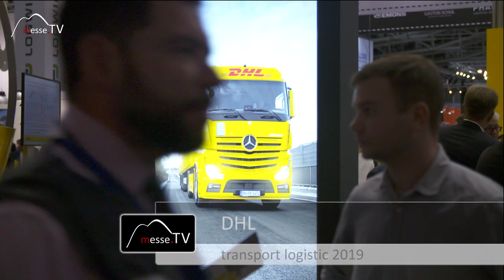DHL: Roboter in der Logistik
Auch Automation und Robotik spielen heute natürlich eine Rolle auf einer Transport- und Logistikmesse. Wir haben dazu am Messestand von DHL mit Dr. Markus Kückelhaus gesprochen. Roboter können nicht nur ein Weg sein, um Arbeitskräftemangel zu erleichtern – heute spielen Sie gerade bei der Unterstützung von Mitarbeitern eine wichtige Rolle.
Das Thema Robotics & Automation ist auch auf dem Trendradar der DHL vertreten. In vielen Bereichen ist der Mensch dem Roboter überlegen, aber schwere Lasten im Warenlager zu befördern? Diese Aufgabe übernehmen künftig besser Follow Me Bots.